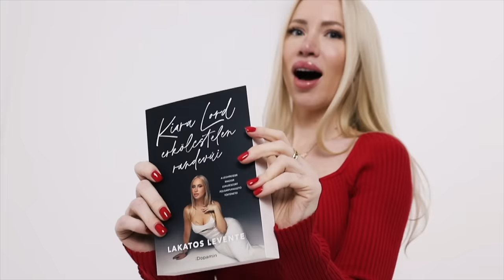"Megbántam, hogy levetkőztem, mert sokan kétsége vonják miatta az értékeimet" | LEVENTE KLUBJA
Mai vendégemmel együtt szerepeltem a Farm VIP 4. évadában, a csapatunk vezetője is volt. Az egykori playmate megosztó személyiség, kiesésére sokáig fognak emlékezni a műsor rajongói. Volt miről beszélgetnünk. Nézzétek!

CSAPJ LE AZ ÚJ KÖNYVEMRE!